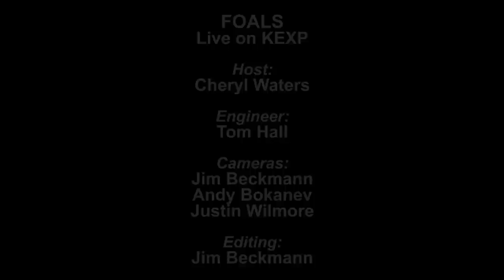Foals - My Number (Live on KEXP)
presents Foals performing "My Number" live in the KEXP studio. Recorded on June 1, 2013.

Host: Cheryl Waters
Audio Engineer: Tom Hall
Cameras: Jim Beckmann, Andy Bokanev & Justin Wilmore
Editor: Jim Beckmann

photo by Dave Lichterman